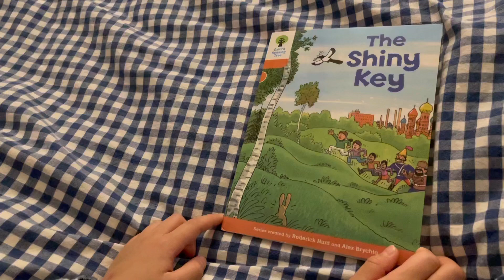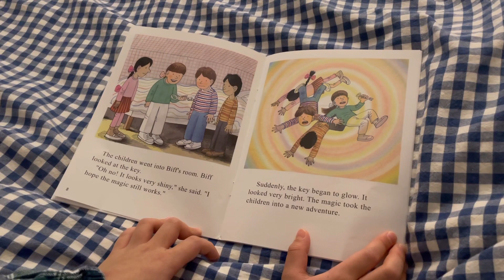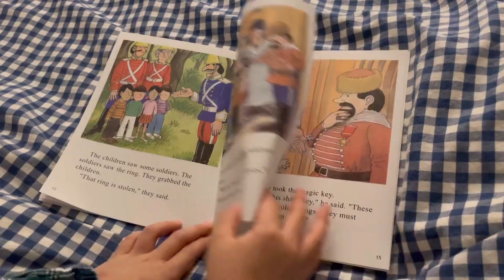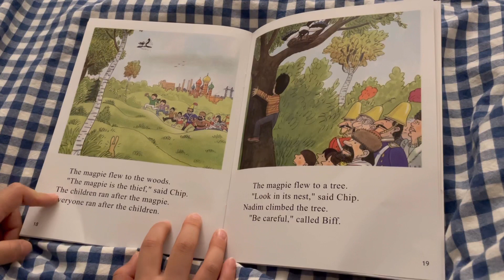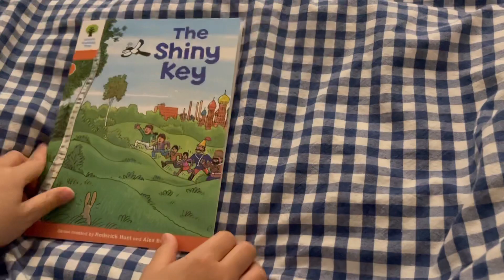Oxford reading tree_stage6_The Shiny Key_Siwon ort